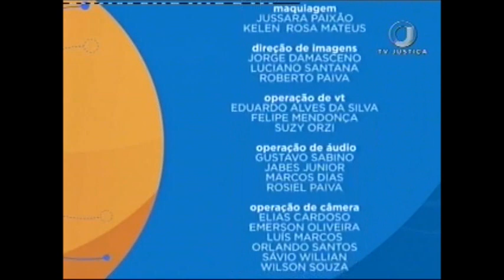Saber Direito Aula - Direito Processual Penal - Aula 5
As aulas do programa Saber Direito desta semana vão abordar o que são as medidas cautelares, de natureza pessoal, e quando elas devem ser utilizadas. Leia a íntegra da sinopse